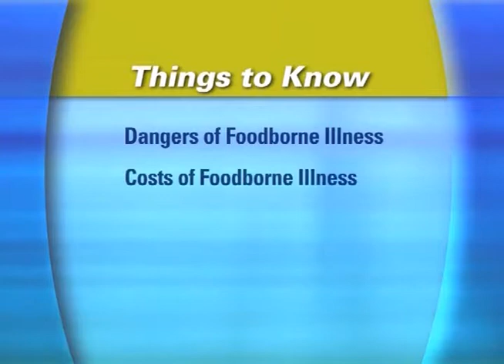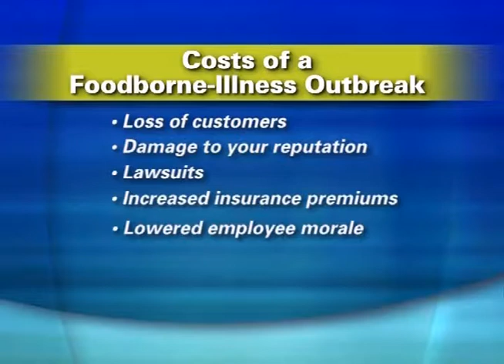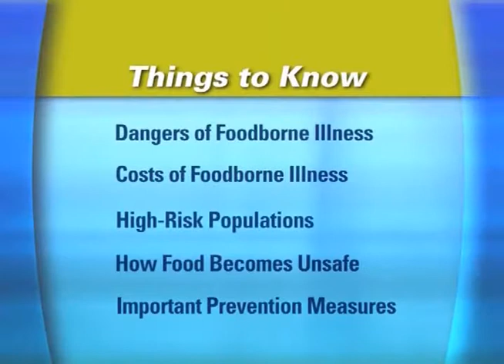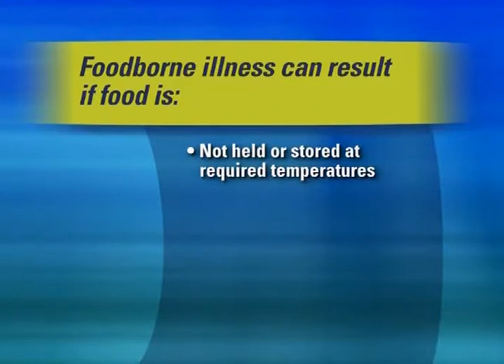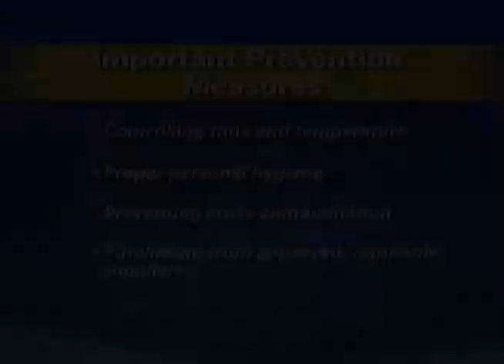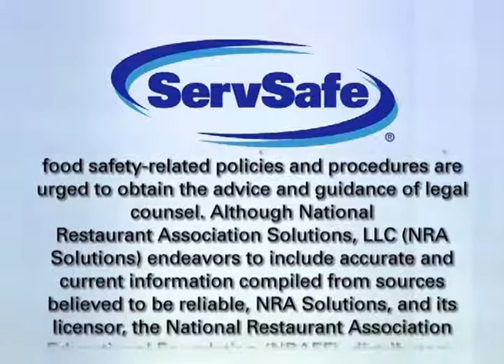1 Introduction To Food Safety 10 min 42 sec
ServeSafe - Introduction To Food Safety